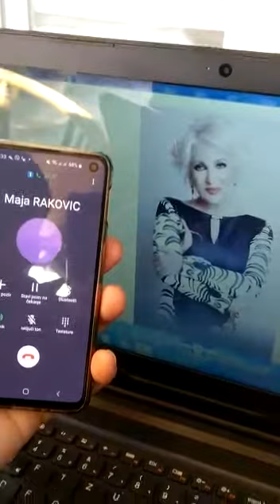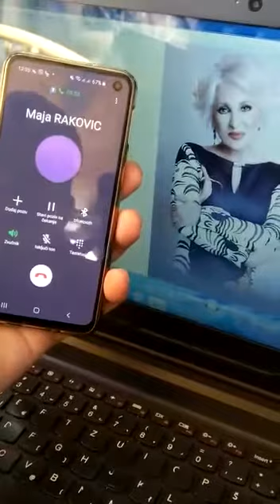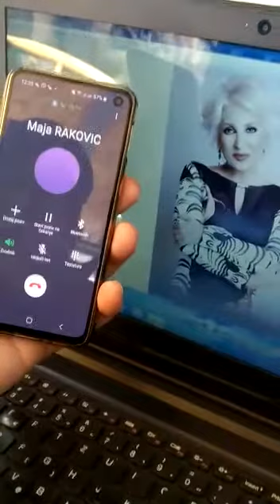Maja Rakovic, RAB Srbija, konkursi, 07.04.2020